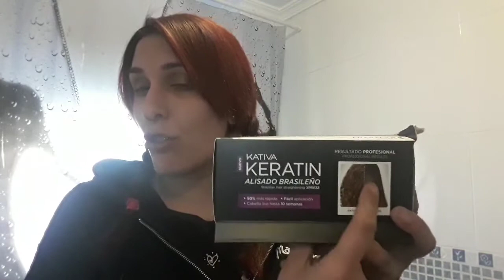Alisado Brasileño de Kativa n°1 en ventas-¿Me quedo calva?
Enlace para comprar el producto :

Kativa Xpress Tratamiento Alisado Brasileño de Queratina sin Formol - 1 pack
No olvides suscribirte a mi canal para no perderte ninguno de mis vídeos, también comparte este video,dale like y no te olvides super importante darle a la campanita para enterarte de cuando subo video . Feliz Viernes!😘😘😘 familia se os quiere